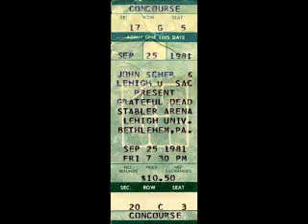Grateful Dead - Friend of the Devil_El Paso 9-25-81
live from Stabler Arena, Lehigh University - Bethlehem, PA 9-25-81